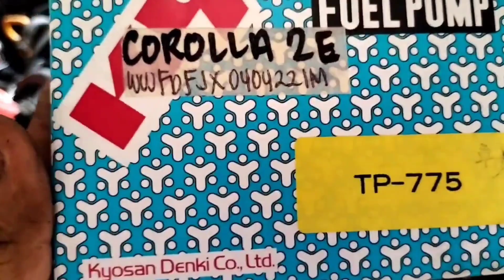MECHANICAL FUEL PUMP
FUEL PUMP
INSTALLATION OF MECHANICAL PUMP